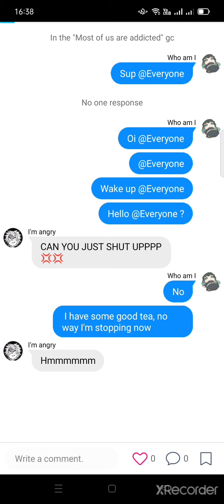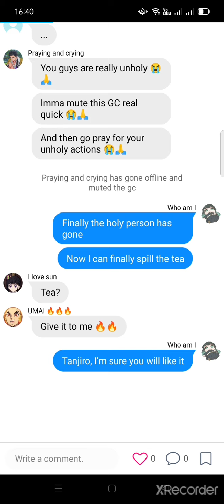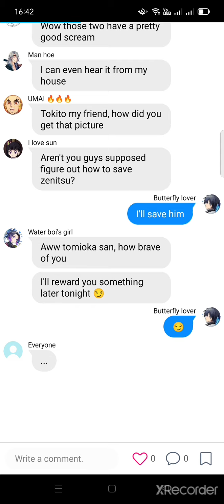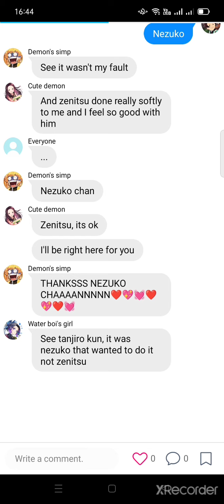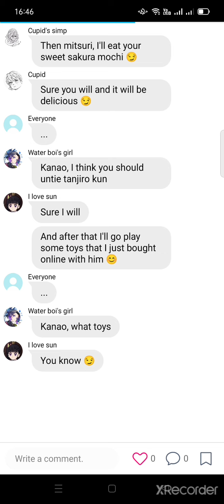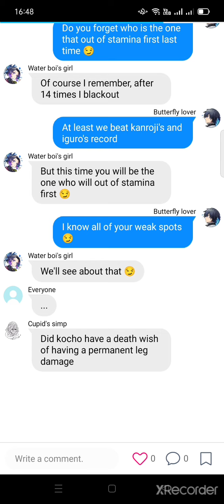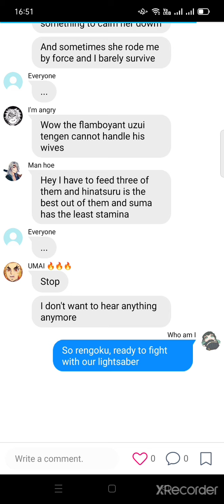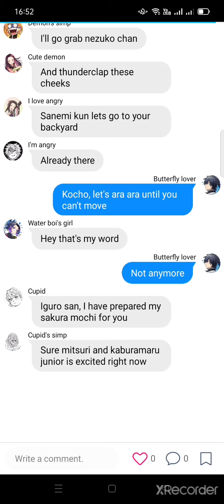KNY Text: Muichiro expose Zenzuko (16+)